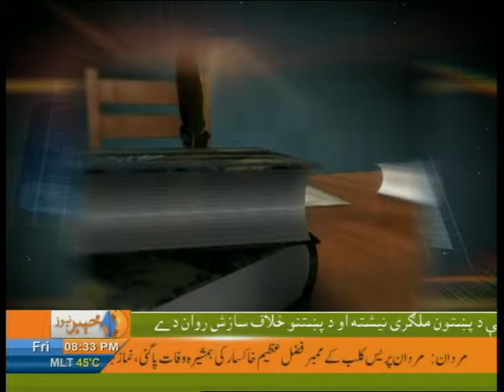Khyber Digest 24-06-11 - Part # 04.mpg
Host Zaki Ur Rehman
Transmission Coordinator
Zeeshan Ali Mughal